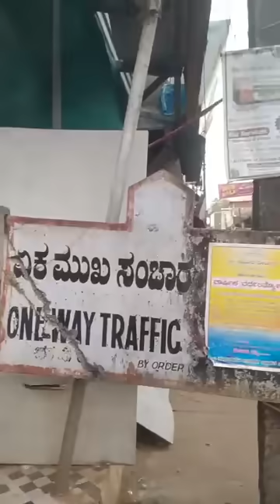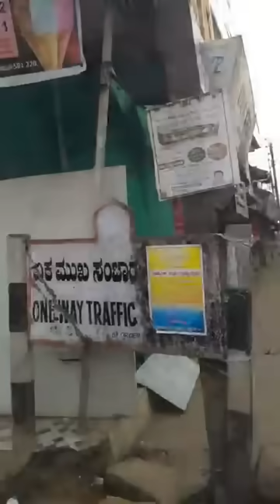KRS ಪಕ್ಷ - ಉತ್ತರ ಕನ್ನಡ ಜಿಲ್ಲೆ, ಈ ಪೊಲೀಸ್ ಗೆ ಜನರಿಗೆ ಗೌರವ ಕೊಡೋದನ್ನ ಕಲಿಸಬೇಕು ಸದ್ಯದಲ್ಲಿ...